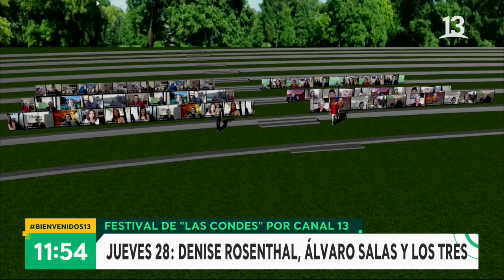Festival de Las Condes: Alcalde Joaquín Lavín entregó detalles del evento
¡Únete a nuestra transmisión de Bienvenidos13!
• Y también en Instagram ¡Únete a nuestra transmisión de Bienvenidos13!